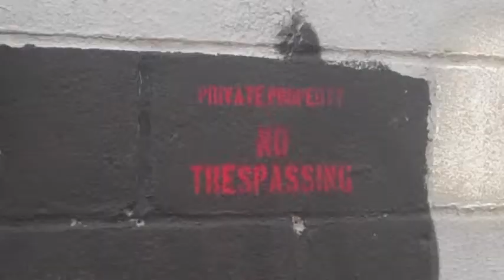Prostitution in Midtown hurting business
Midtown businessmen speak out about ongoing prostitution problem in Kingston